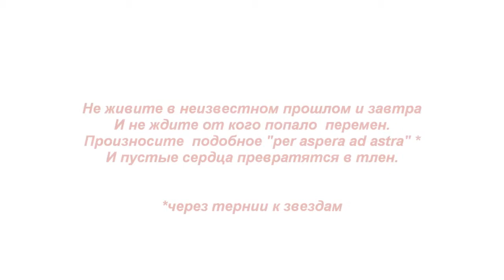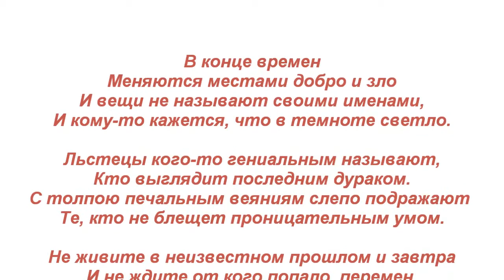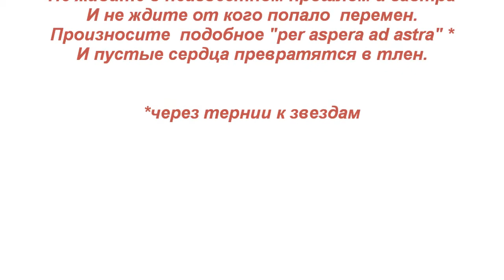Элегия. Elegy.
Стихотворение "Элегия". Автор - Теймураз Мамучадзе.
Изображения:
Джотто ди Бондоне "Поцелуй Иуды";
Петр Николаевич Грузинский "Домой"